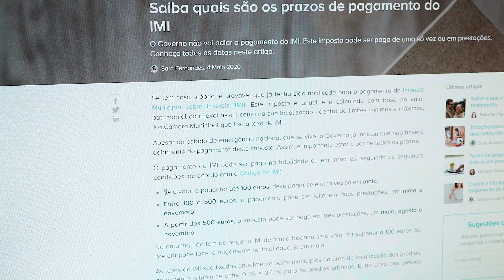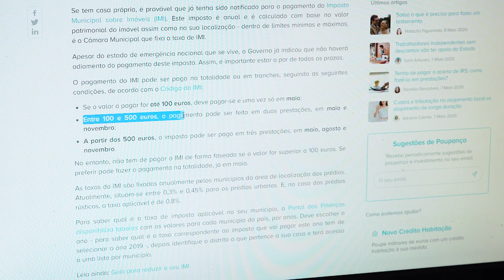Quais os prazos de pagamento do IMI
O prazo de pagamento do IMI começou já este mês de maio, fique atento, assista a este vídeo e anote na sua agenda os prazos e outros detalhes.

O Doutor Finanças está registado no Banco de Portugal (nº0000420) como intermediário de crédito vinculado sem regime de exclusividade tendo contrato celebrado com: Cofidis, Santander, Abanca, Bankinter, BPI, Banco CTT, Banco BNI Europa, Novo Banco, Banco BIC, Montepio, Union de Créditos Inmobiliários, Banco BNP, Unicre, 321 Crédito, Banco Primus, CGD. O Doutor Finanças está autorizado a: (i) apresentação ou proposta de contratos de crédito consumidores; (ii) assistência a consumidores, mediante a realização de atos preparatórios ou de trabalhos de gestão pré-contratual de contratos de crédito não propostos ou apresentados por si; (iv) prestação de serviços de consultoria.